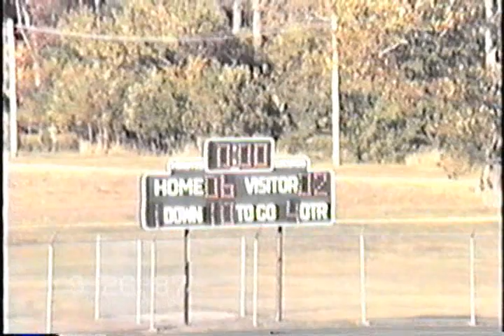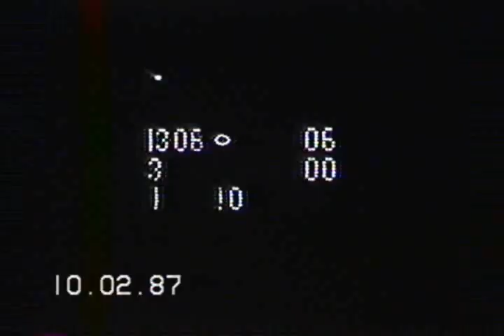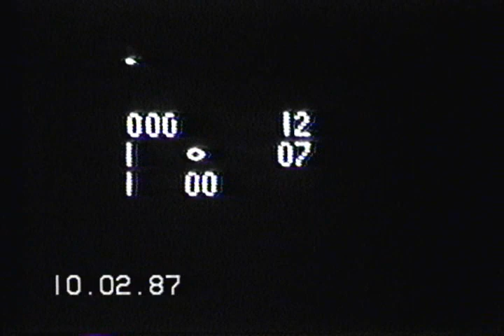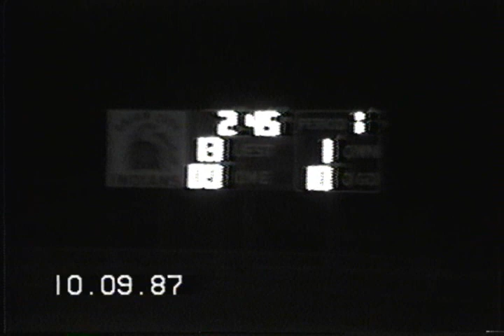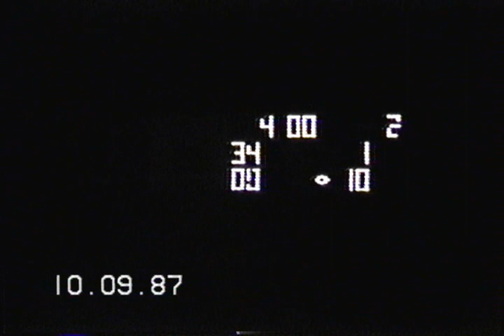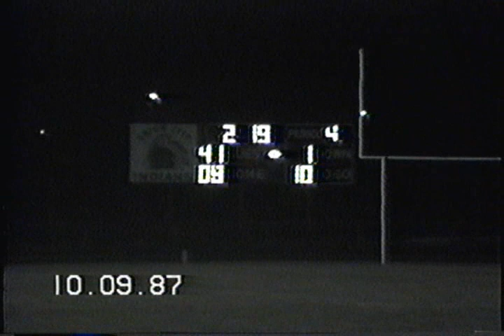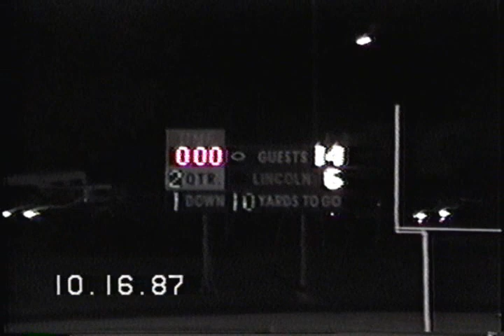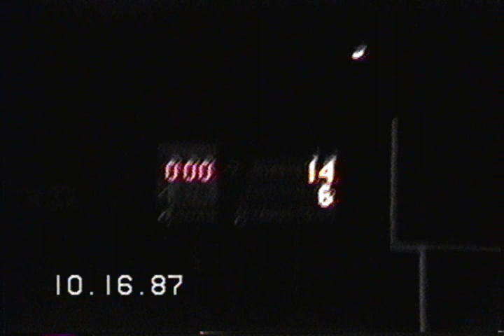1987 Hagerstown Tiger Football 1